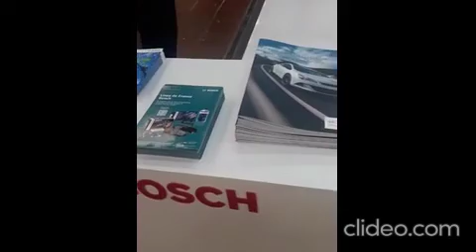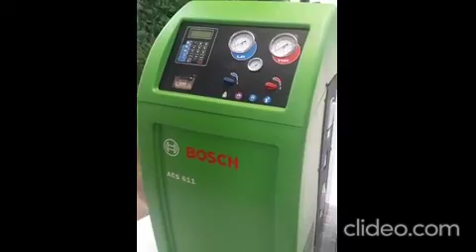Bosch presenta la tecnología de sus soluciones en Expopartes 2023